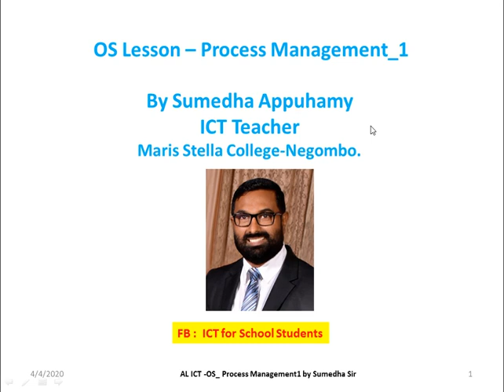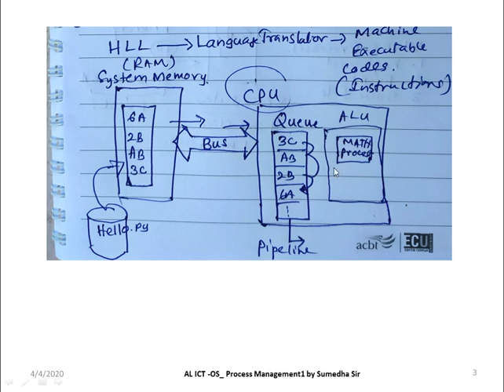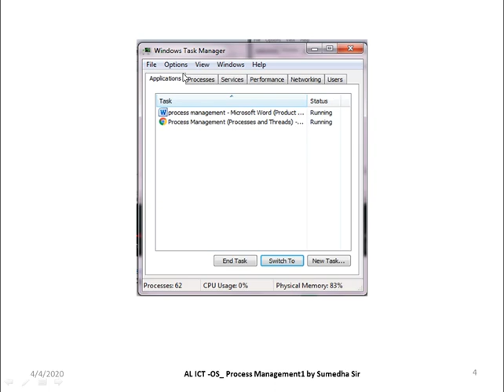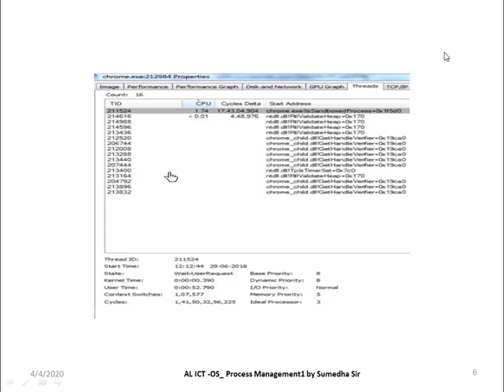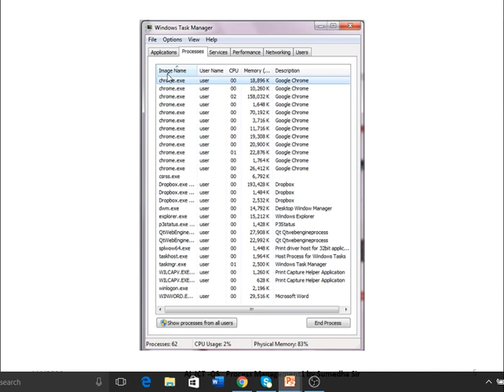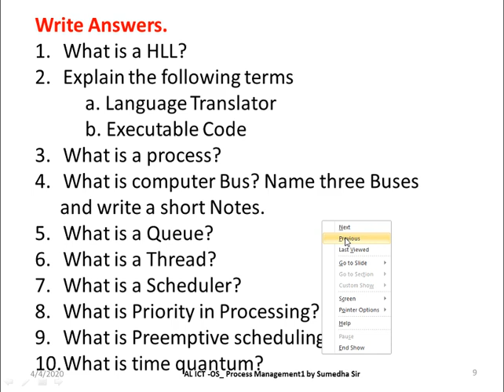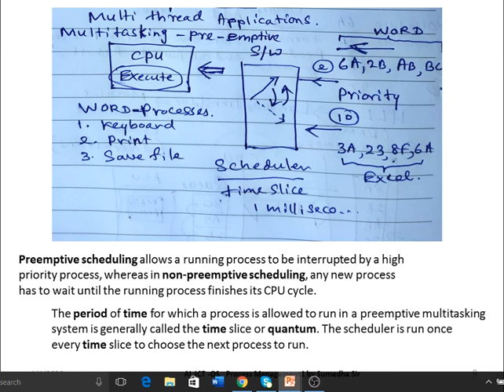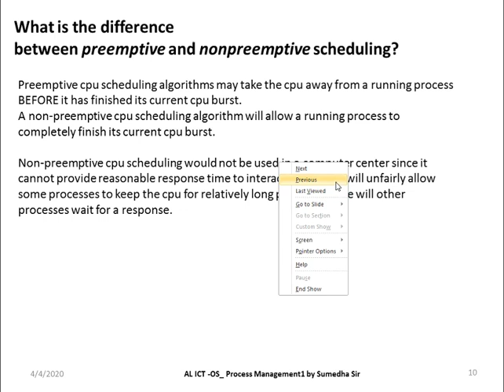Process Management|OS|Schedulers|Threads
This Explains about process management basic terms. It'll guide you to process state diagram